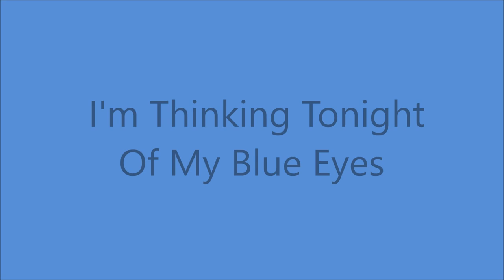Les Paul and Mary Ford - I'm Thinking Tonight Of My Blue Eyes [1962].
[1800's - Traditional Song ...Other Names include "In The Shadow Of The Pines"
and "Broken Ties" Used for Roy Acuff's "Great Speckled Bird"
and Kitty Wells' "It Wasn't God Who Made Honky Tonk Angels".
Previously Recorded by Welby Toomey as "Thrills I Can't Forget".
Emry Arthur as "I Can Never Forget" and The Stoneman Family as "Broken Hearted Lover".
Adapted by A.P. Carter]
Recorded 1929 and 1935 by Original Carter Family

        "Bouquet Of Roses" [1962]

 Recorded   12 March 1962   -  Columbia Recording Studio,
       804 16th. Ave. South, Nashville, TN -
Les Paul [gt],
Mary Ford [vcl  solo]
Several Famed Session Guitarists
poss. Floyd Cramer [piano]
The Jordanaires [with MILLIE]  -  [vcl chorus]
others unknown
 Producer :  Jim Foglesong

 LES PAUL
           2005  Songwriter's Hall of Fame
           2005  National Inventor's Hall of Fame
           2007  National Medal of Arts
           2010  New Jersey Hall of Fame

                   1963 to 1967  SOLO

  1960 - Star on Hollywood Walk of Fame
  1978 -  :How High The Moon" - Grammy Hall of Fame
  2005 - "Vaya Con Dios"  - Grammy Hall of Fame
  2009 - Hit Parade Hall of Fame